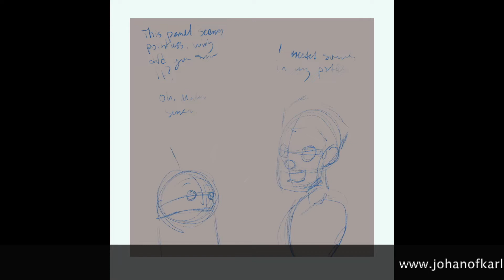Timelapse - serieruta [13 maj 2019]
I den här videon är en timelapse över min senaste serieruta. Kolla gärna in min hemsida där finns den färdiga teckningen.

 Kom ihåg; ALLA KAN RITA, det handlar om övning, övning och åter övning!
Vill du stötta kanalen? Köp MIN FÖRSTA BOK OM ZOMBIER via bokus.com

 Boken är dessutom tillgänglig som e-bok via iTunes eller Google Play!
Böcker jag använder och rekommenderar:
(Inlägget innehåller reklam genom annonslänkar för Bokus.com)

Utrustning jag använder och rekommenderar:
(Inlägget innehåller reklam genom annonslänkar för kjell.com)
Går du i skolan och vill ha pluggtips? Kolla in min andra kanal Kunskapskoden: